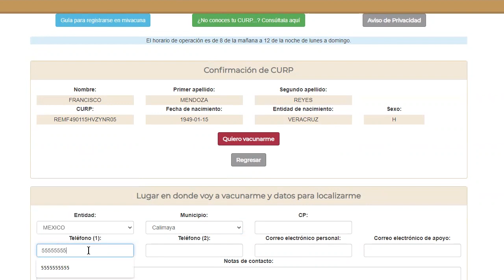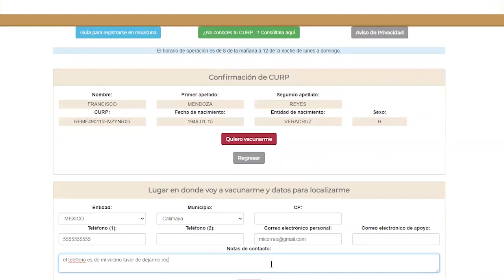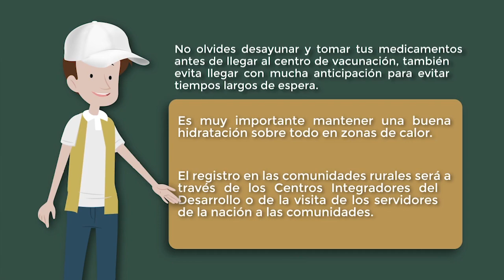Registro vacuna COVID 19